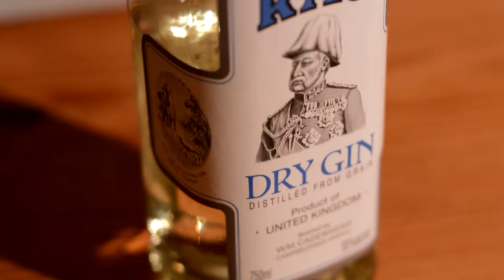Better Cocktails at Home Trailer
Our aim is to help people make great cocktails at home through smart, beautiful videos. We film classic cocktails, original cocktails, and modern cocktails.